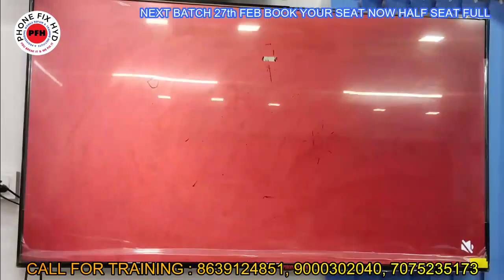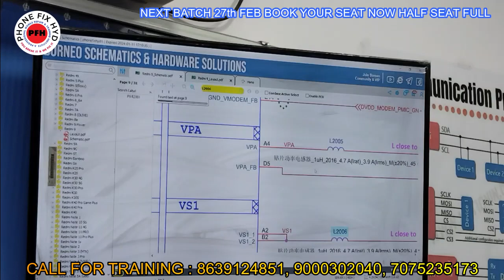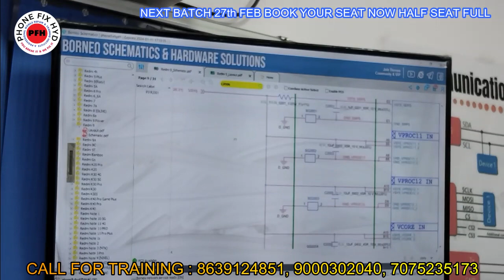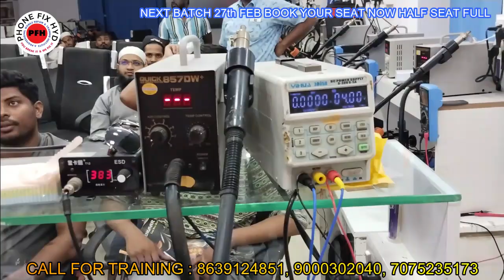HIGHER_LDO_SHORT_BAS_EK_RESISTER_AUR_PHONE_DEAD || 100% REAL REPAIRING LIVE REPAIR WITH STUDENTS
3. SAMSUNG S10 PLUS DEAD LOW BOOTING 100% SOLUTION YOUTUBE FIRST DEAD MOBILE REPAIR EASY TRICK

5. DIGITAL IC KAISE KAAM KARTI HAI ? || EK IC KO KYA SUPPLY CHAHIYE WORK KARNE KE LIYE || WORKING OF IC

7.  क्या कही से ब वोल्टेज कही और दे सकते है दूसरे सेक्शन में ? || Mediatek Power ic Buck & Ldo Section